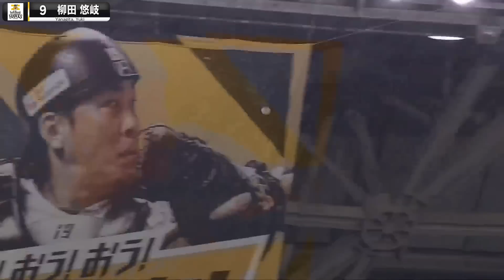【変態弾未遂…】柳田悠岐『これぞギータ…右手一本で同点タイムリー』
4回1死2塁のチャンスで福岡ソフトバンク・柳田悠岐が右手1本で放った変態ホームラ…ンにはならずも、フェンス直撃の同点タイムリーヒット!!! いやあ久しぶりに変態弾炸裂したかと思いました。未遂で終わったとはいえやはりギータはギータですね。